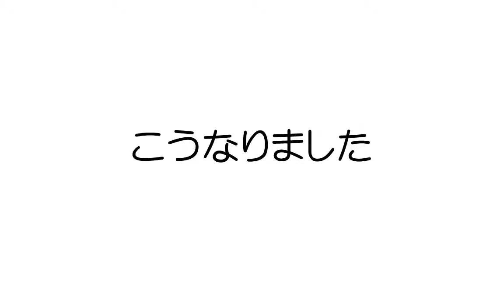キリンを何も見ないで描いたら【記憶力絵心・イラスト】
【記憶力絵心・イラスト】【ざわちんこと尾澤晴笠のヘタレなイラスト】キリンを何も見ないで描くとこうなります...

【ざわちんの記憶力絵心・イラスト】

こんにちは、ざわちんこと尾澤晴笠です。
いい歳こいたオッサンです、アラフォーでございます、ツルッツルの脳ミソから記憶力だ­けで絵を描いてます。

YouTubeで再生回数の多い、人気のある動画になりたい！・・・と漠然と思うだけ­のオッサンです。
ま、正直な話...僕の動画を見て１人でも笑ってくれたらイイ、それでイイんです。

【更新は木曜日か日曜日、もしくは他の曜日】
パッと見れて、パッと終わる動画をアップしていきます※絵のクオリティは求めないでく­ださい